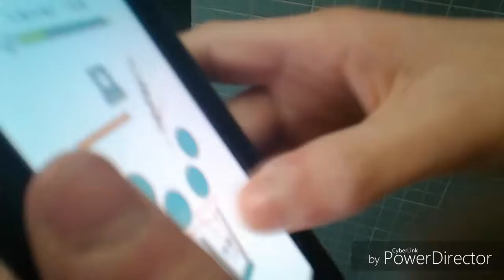School the movie (Trailer 2)